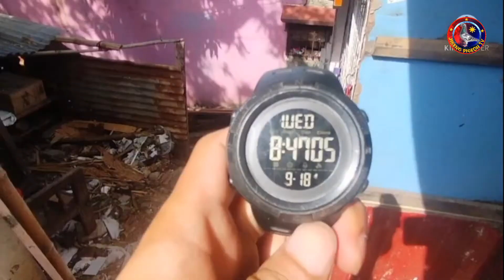Talavera Nuave Ecija Training || NDR2021 || ARPCi Club